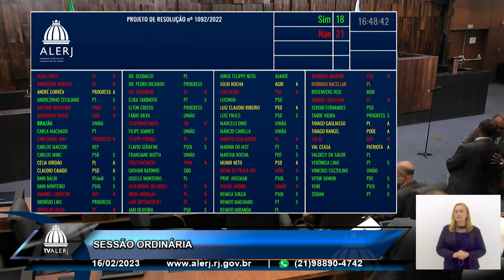Sessão Ordinária - 15/02/23